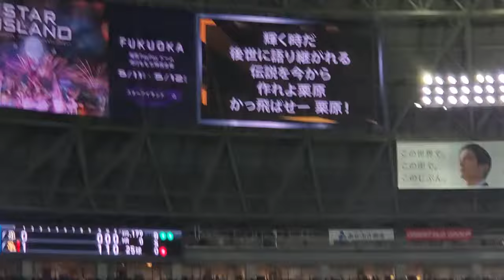20240419 伝説を作れよ♪【栗原陵矢 応援歌】福岡ｿﾌﾄﾊﾞﾝｸﾎｰｸｽ 1回ｳﾗ@みずほPayPayﾄﾞｰﾑ福岡･外野ﾗｲﾄ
輝く 時だ　後世に 語り継がれる　伝説を 今から　作れよ 栗原　【かっ飛ばせー 栗原(陵矢)！】